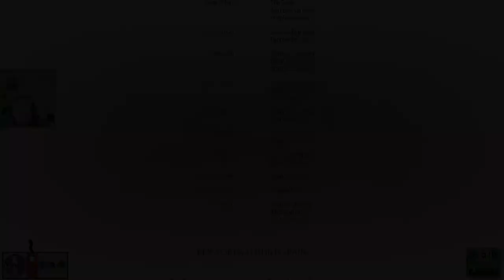A Plague Tale Requiem - Game Review [Spoilers] | TOD Views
I can't help it, I have to talk about this game!!

Also check out @todplaysgames for my playthrough.

Timestamps included to help dodge spoilers if needed.

It helps the channel grow and I really appreciate the support.

Timestamps
00:00:00 - Intro
00:01:20 - Non Spoiler Review
00:06:27 - Spoiler Review (Story Moments)
00:16:00 - Post Credit Scene / Outro